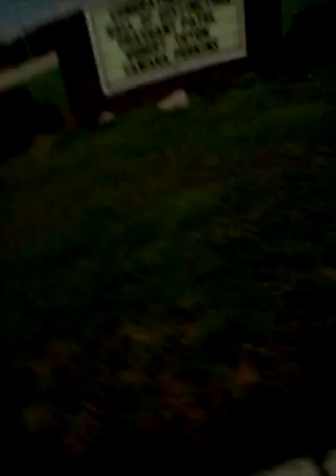The storm to home part 1